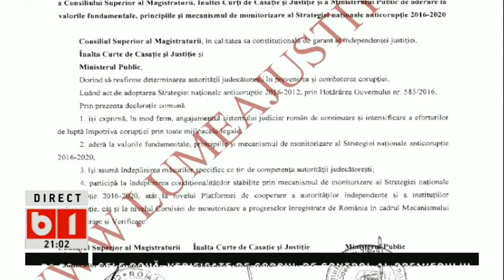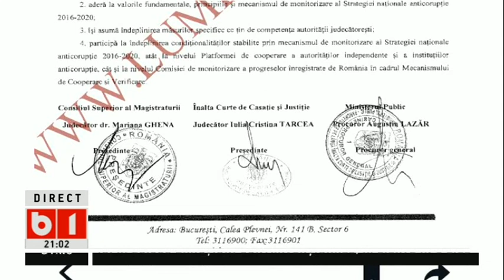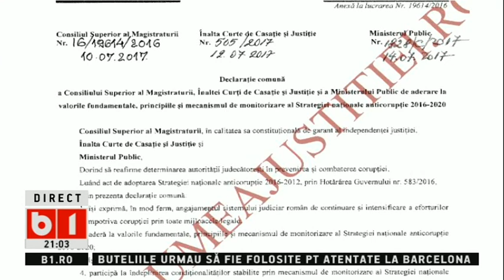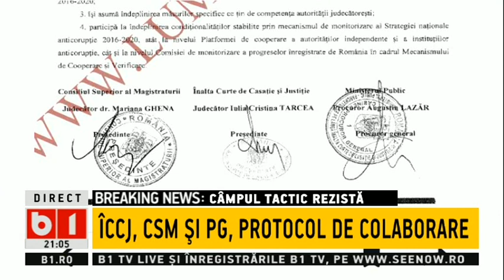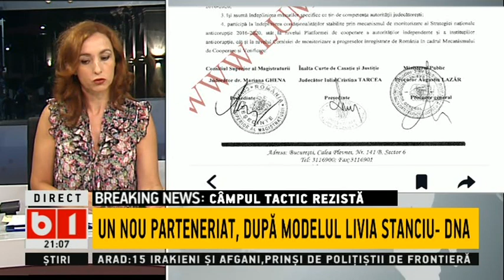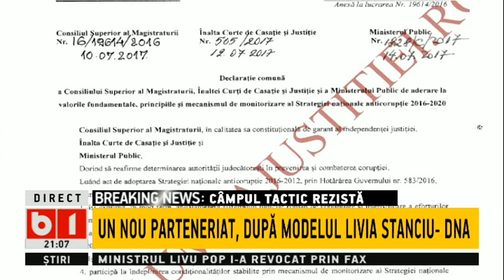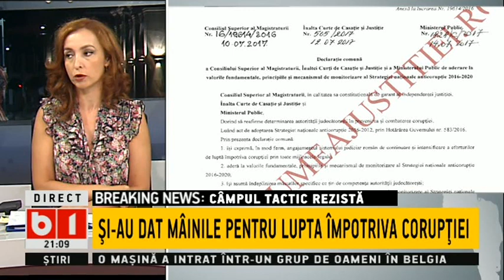DOSAR DE POLITICIAN- PROCURORUL DIAVOLULUI- MITICA DRAGOMIR- NOUA COLABORARE CSM,PG SI ICCJ